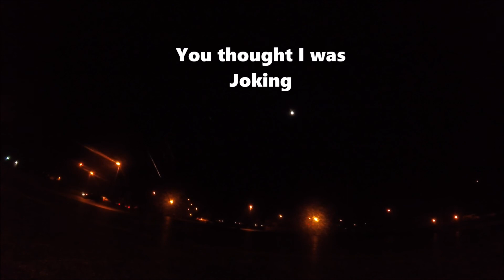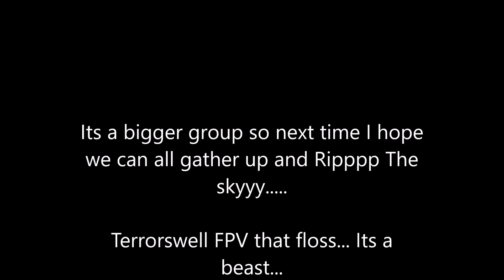Ripping 4th of july RochesterFPV